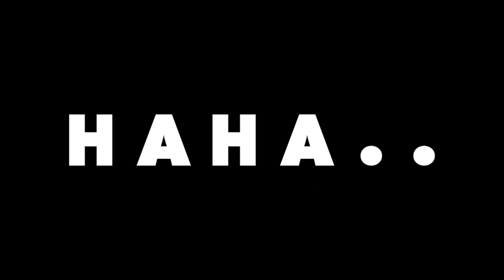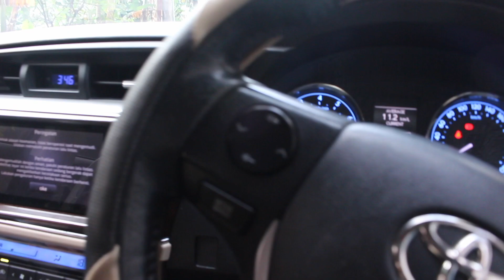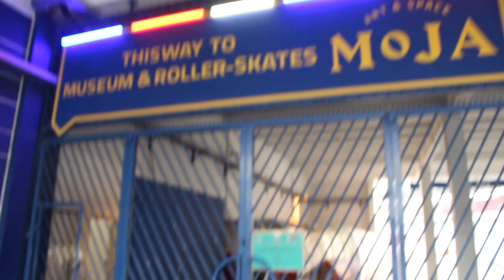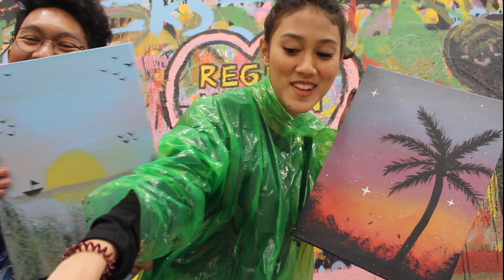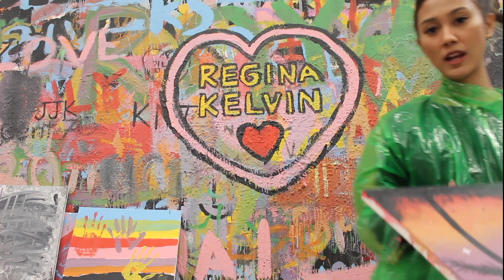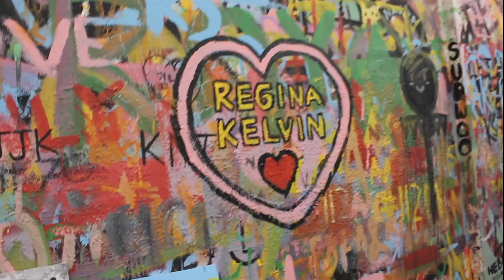ADU LUKIS BERAKHIR BALIKAN?? Feat. Regina Kandou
hey guys! balik lagi nih di channel kelvinjojo! di vlog kali ini kelvin menantang regina untuk ngelukis di MOJA PAINT. siapakah yang akan menang? antara kelvin yang jago gambar atau regina yang jago mainin warna? DAN apakah hubungan dibalik kedekatan mereka? penasaran kan? langsung aja tonton video nya sampe habis yaa!